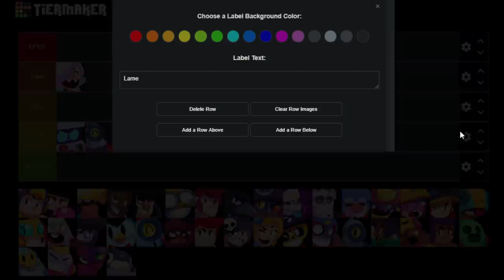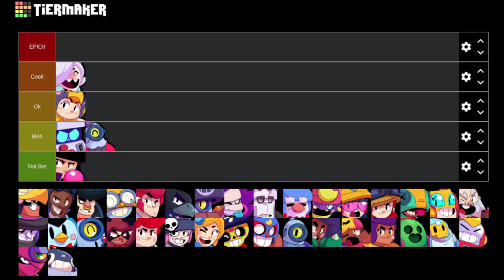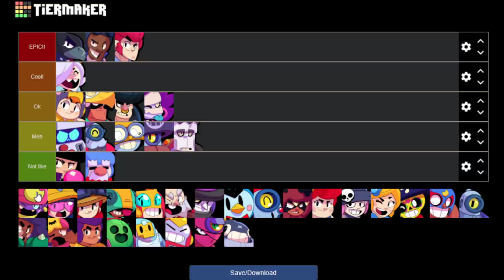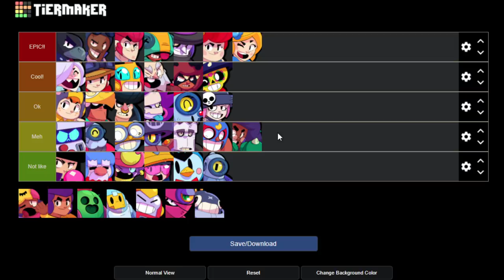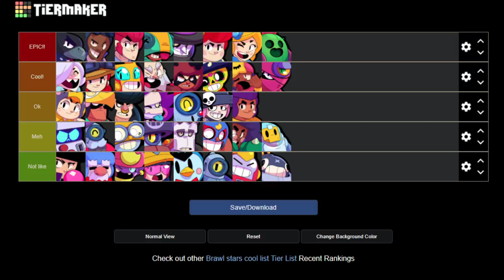The Most FUN Brawlers in Brawl Stars!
The Most FUN Brawlers in Brawl Stars! So in this video, I make a tier list based on how much I like them! Who is your favorite brawler in the game?

Animal Crossing City Folk OST '2 PM (Normal)'

Animal Crossing City Folk OST '4 PM (Normal)'

Animal Crossing City Folk OST '8 AM (Normal)'

Animal Crossing City Folk OST '9 AM (Normal)'

Animal Crossing New Horizons Soundtrack - Nook's Cranny

Animal Crossing New Leaf OST - 1 PM

Animal Crossing New Leaf OST - 9 PM

Animal Crossing New Leaf OST 'Able Sisters - Sable and Mabel'

Animal Crossing (GameCube) - Original Soundtrack - 10AM